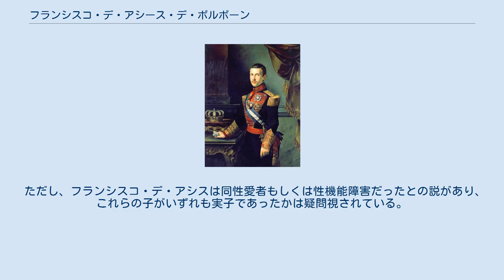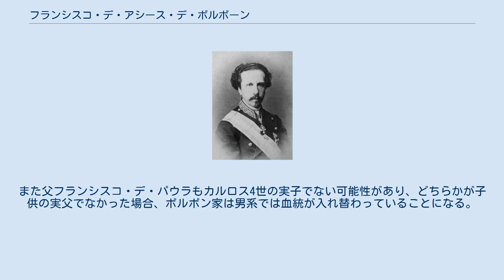フランシスコ・デ・アシース・デ・ボルボーン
フランシスコ・デ・アシス・マリーア・フェルナンド・デ・ボルボン・イ・ボルボン＝ドス・シシリアス（スペイン語: Francisco de Asís María Fernando de Borbón y Borbón-Dos Sicilias、1822年3月13日 - 1902年4月17日）は、スペイン女王イサベル2世の王配（スペイン国王）。
カディス公。
 フランシスコ・デ・アシス・デ・ボルボン カディス公フランシスコ・デ・パウラ（カルロス4世の末子、フェルナンド7世とモリナ伯カルロスの弟）とルイサ・カルロータ（両シチリア王フランチェスコ1世の長女）の次男（ただし、兄フランシスコはフランシスコ・デ・アシスの誕生前に生後1年半で夭逝しているので、実質的には長男である）。
 名前の「フランシスコ・デ・アシス」はスペイン語で聖人アッシジのフランチェスコを意味する（父の名はパオラのフランチェスコにちなむ）。
 1846年に父方でも母方でも従妹にあたる女王イサベル2世の配偶者（王配）となった。
 2人の間には12人の子供が生まれたが、成人したのは4人である。
 ただし、フランシスコ・デ・アシスは同性愛者もしくは性機能障害だったとの説があり、これらの子がいずれも実子であったかは疑問視されている。
また父フランシスコ・デ・パウラもカルロス4世の実子でない可能性があり、どちらかが子供の実父でなかった場合、ボルボン家は男系では血統が入れ替わっていることになる。